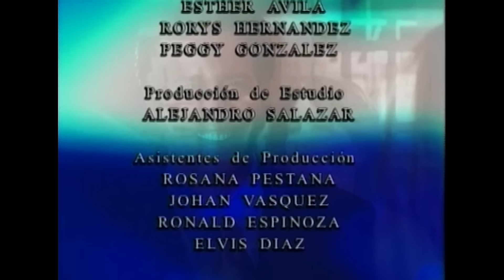Destins croisés - L’amour au delà des trahisons - Ep 18 - En français